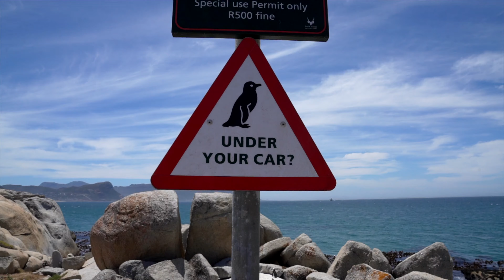Cape Point EPIC Slingshot Team Road Trip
Team manager Sam Light has been coming to Cape Town for ten years and took the team on one of the best road trips you can do in Cape Town going all the way around Cape Point visiting the hot spots such as the Penguins and Bolders Beach and Chapmans point, we even scored an epic session at Platboom, not to mention seeing more wildlife such as Zebra's, Monkeys and Antelope, join us for the journey!